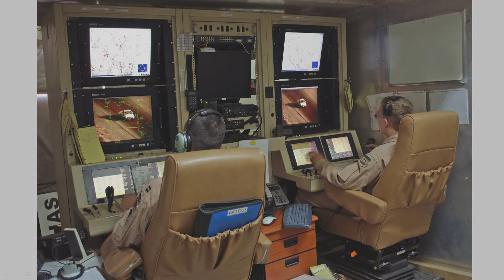Robot warriors: technology and the regulation of war | Professor Noam Lubell | TEDxUniversityofEssex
This talk was given at a local TEDx event, produced independently of the TED Conferences. War hasn’t gone away, but the way we fight has been fundamentally transformed by technological developments.

The legal regulation of war accepts that we will be unlikely to rid the world of conflict, and revolves around the balancing of military necessity and the principle of humanity.

It’s not always a case of military needs coming at the expense of protections – it’s also possible that new technologies might offer advantages in the protection of civilians and more generally minimising the destructive nature of war.

Noam Lubell is a Professor in the School of Law at the University of Essex. He has taught courses on international human rights law and the laws of armed conflict in a number of academic institutions, including the University of Essex, the National University of Ireland, the University of Oxford, the Geneva Academy, and as a Visiting Professor at Case Western Reserve University in the United States. Professor Lubell holds the Swiss Chair of International Humanitarian Law, at the Geneva Academy of International Humanitarian Law and Human Rights, and is the Rapporteur of the International Law Association's Committee on the Use of Force.

In addition to his academic work, during the last fifteen years Professor Lubell has worked for various organisations including human rights NGOs dealing with the Israeli/Palestinian conflict, as Outreach Coordinator, International Law Advisor, and Director of a Prisoners and Detainees Project. From 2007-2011 he was a member of the Executive Committee of Amnesty International (Ireland). He has taught, researched and published on a variety of topics in the fields of international human rights law and the law of armed conflict. His recent book is Extraterritorial Force Against Non-state Actors (Oxford University Press).